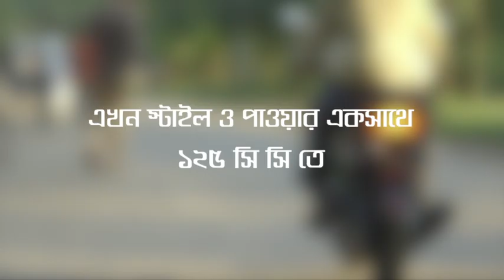Saluto - The Most Stylish & Powerful Bike in 125CC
YAMAHA Saluto 125CC বাইকে রয়েছে স্টাইলিশ লুক এবং আকর্ষণীয় গ্রাফিক্স। এছাড়া, বাইকটির Blue Core Engine, High Ground Clearance, দুর্দান্ত Control এবং Comfort, ১২৫ সিসিতে দেশের সেরা পারফর্মেন্স দেয়।

তাই, YAMAHA Saluto ব্যবহারে আপনি পাবেন অসাধারণ রাইডিং এর অভিজ্ঞতা।